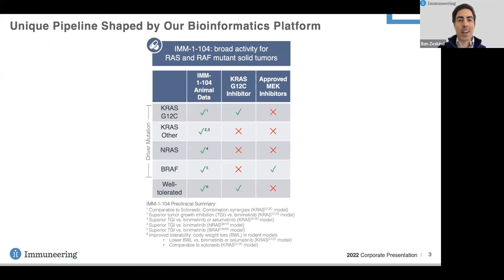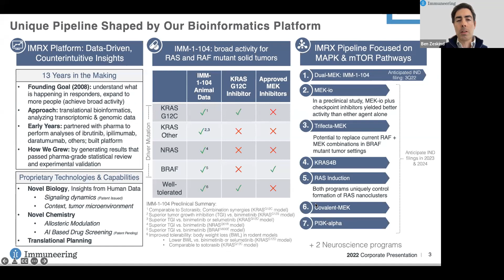Applied AI in Healthcare: Challenges and Opportunities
Webinar held on 1/27/2022 featuring moderator Trishan Panch and panelists Leo Anthony Celi, Heather Mattie, Javier Tordable, and Ben Zeskind discussing challenges and opportunities with AI technology in the healthcare field. Co-hosted by the Harvard T.H. Chan School of Public Health Alumni Association and the Harvard Business School Healthcare Alumni Association.